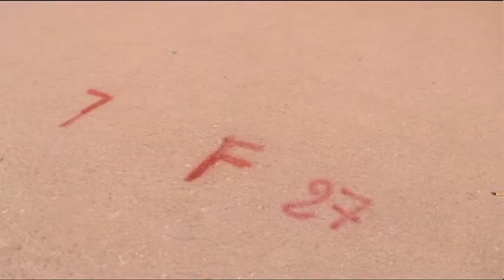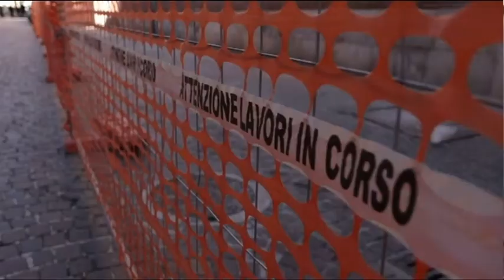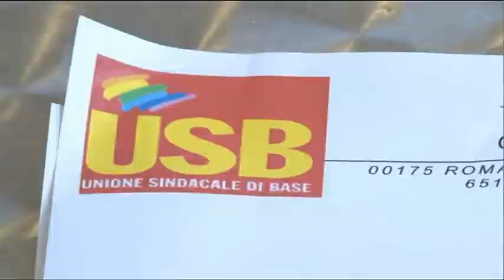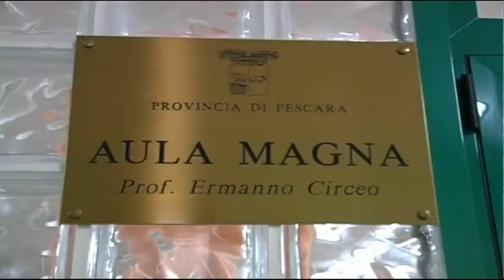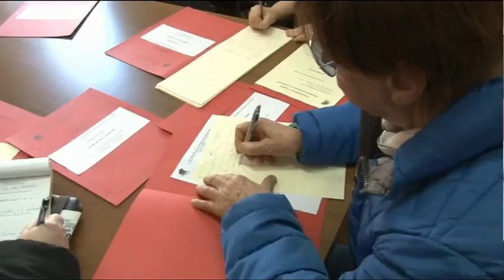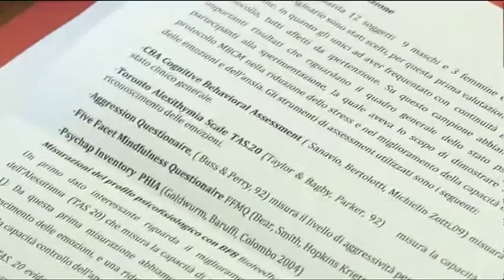TgSei Edizione delle 14 Giovedì 16 febbraio 2017